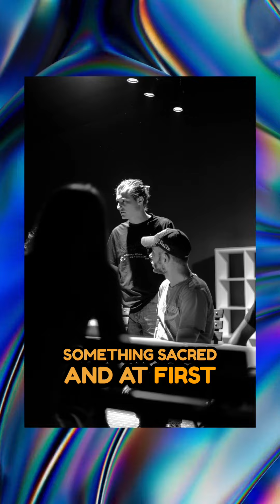Episodio 4 - Pre-produzione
Uno sguardo sul processo di pre-produzione!
Non vediamo l'ora di vedere i vostri commenti, like e repost.

Film “How are you?” diretto da Stanislav Konoplov (instagram @stanilsav_konoplov)
Musica di SHAVALIUK (insta @shavaliuk_official)